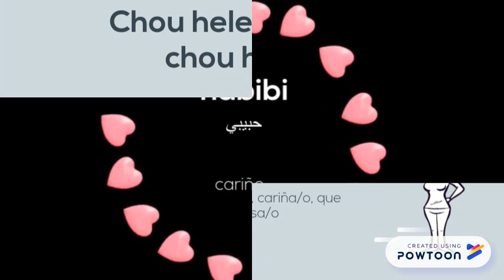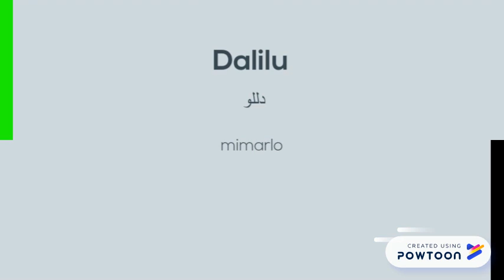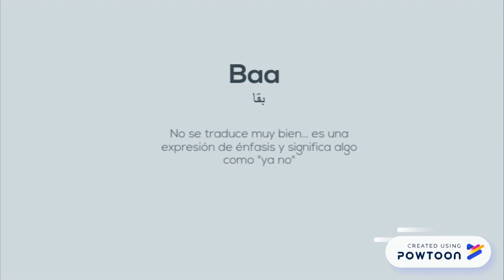APRENDEN ÁRABE CON MÚSICA! 🎧 🎵| canten conmigo